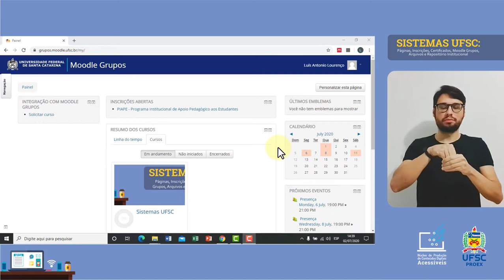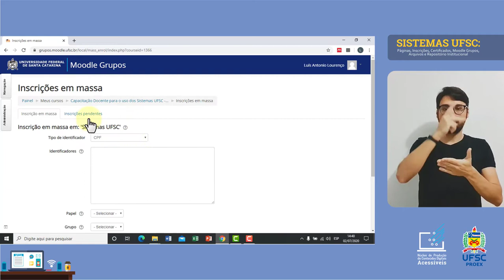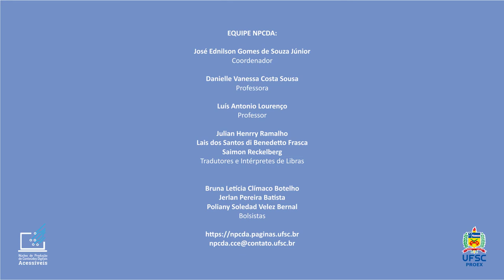MOODLE GRUPOS - Sincronizar com Inscrições UFSC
Uma vez que você já fez a solicitação e criação de um espaço no Moodle Grupos junto à SeTIC, é preciso ter quem participe. Neste vídeo vamos ensinar como você poderá adicionar todas as pessoas que participarão deste ambiente virtual.